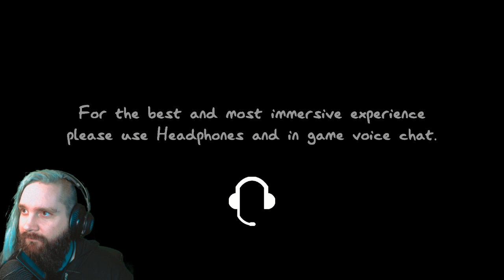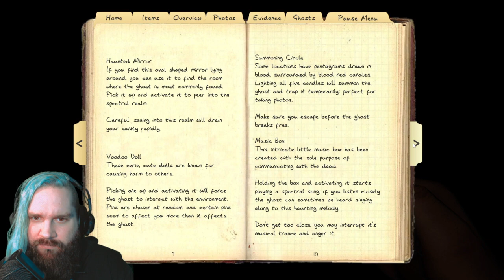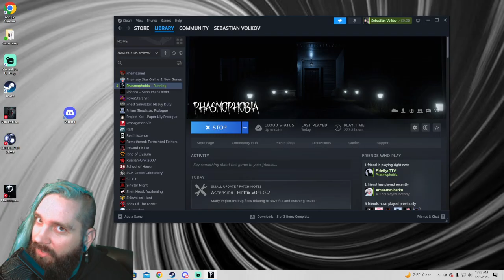Phasmo WITH FRIENDS redux!?